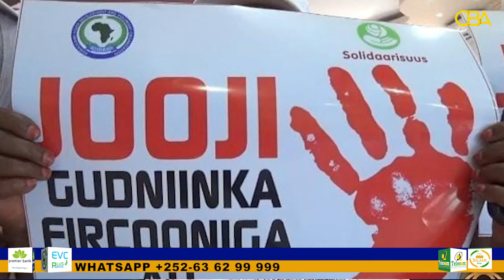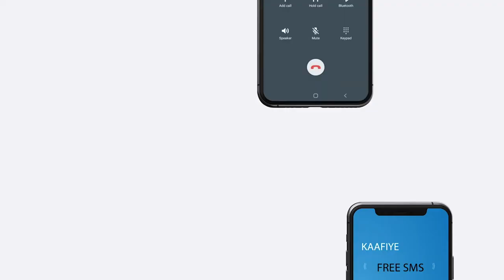Afar Milyan oo gabdhood oo Soomaali ay kaga jirto kaalmo sarre ayaa Sanad walba wajaha Tacadiyo